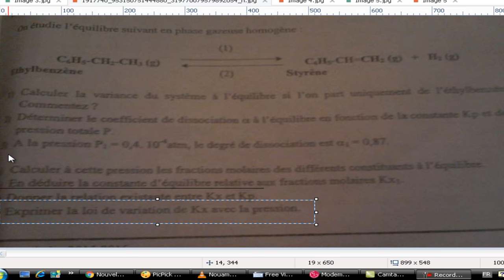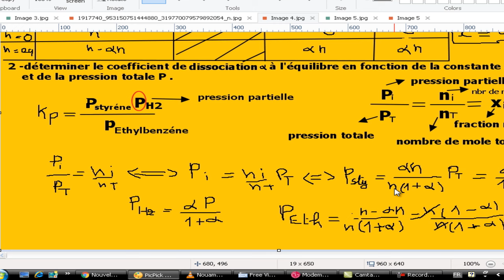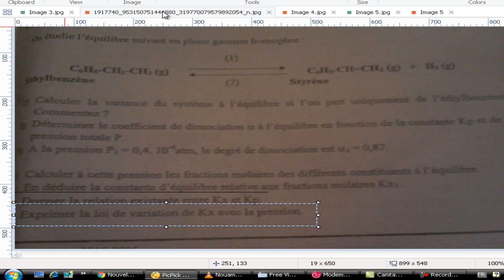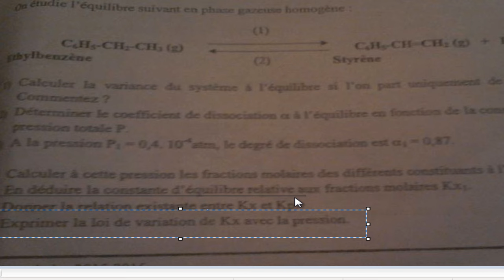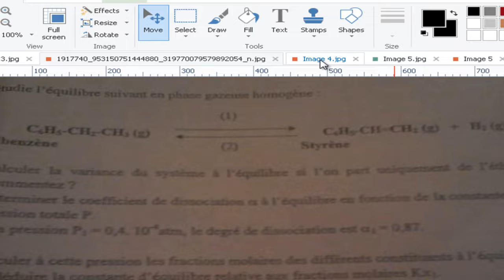Exercice thermochimie s1 variance coefficient de dissociation α partie#22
🔸Cours Exercices Résumé Contrôles :
لدعم القناة أخوتي نحتاجكم
YOUNES KARSSI
N° Compte CIH BANK    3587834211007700
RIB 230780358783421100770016